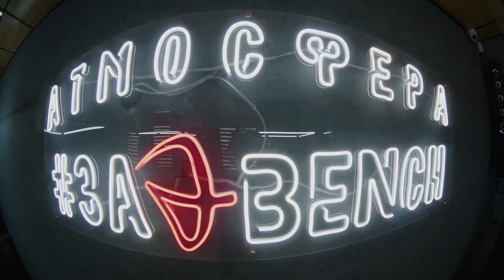Наш филиал на Ботсаду - самое большое пространство для стильных мужчин города Харькова